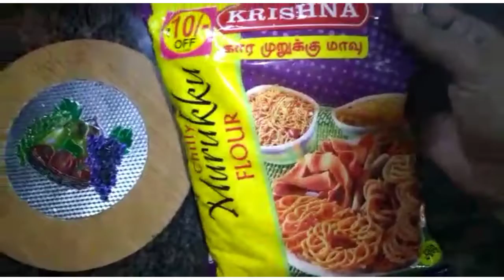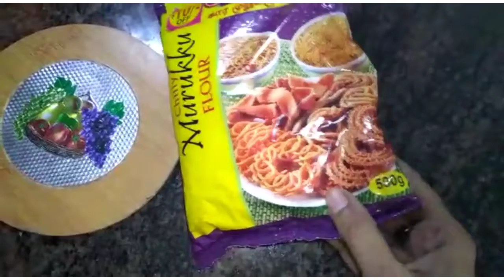Evening time easy snacks recipe😋| 5min snacks